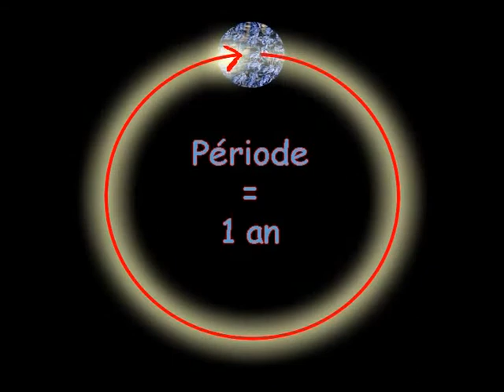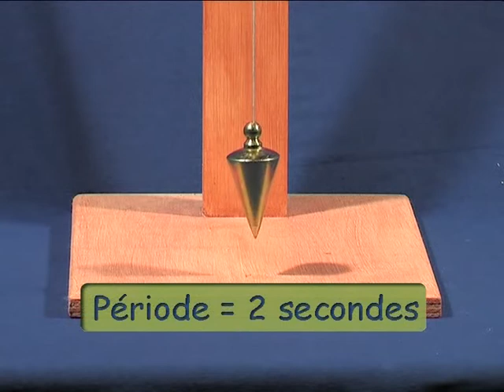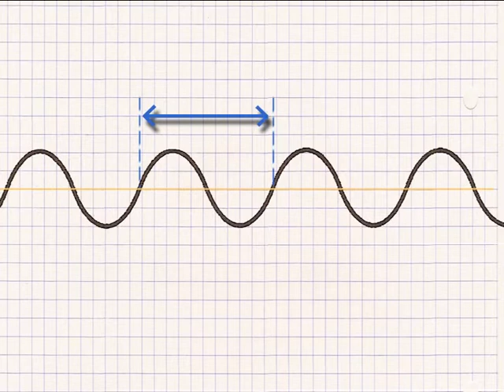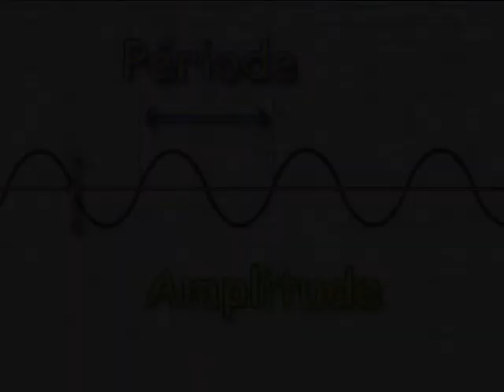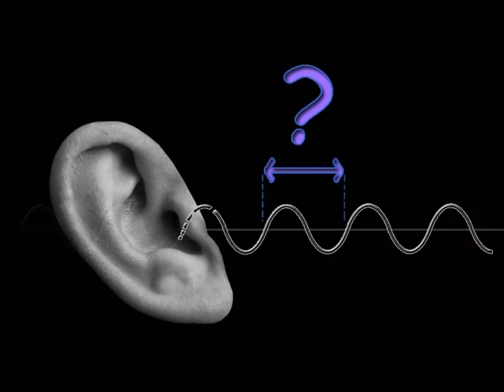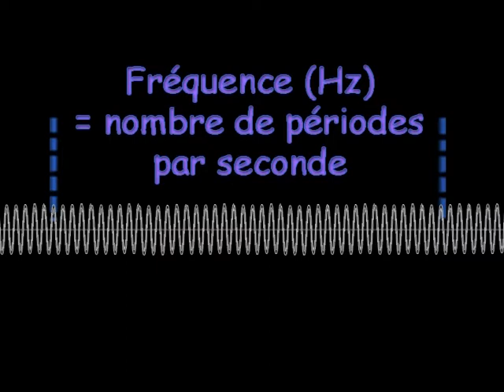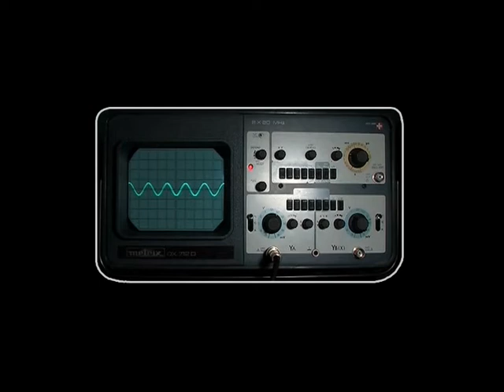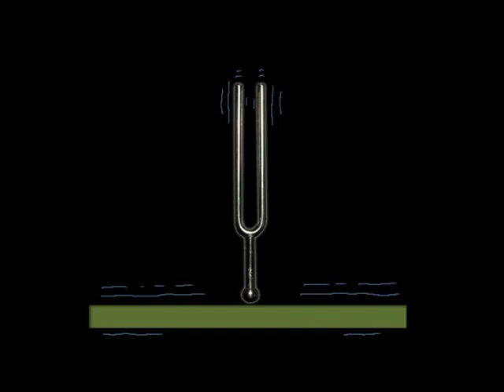Le son à l'écoute - Comprendre le son - Part 1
Outil pédagogique autour du son présenté de manière ludique.
Vidéo au format DVD donc pas top.